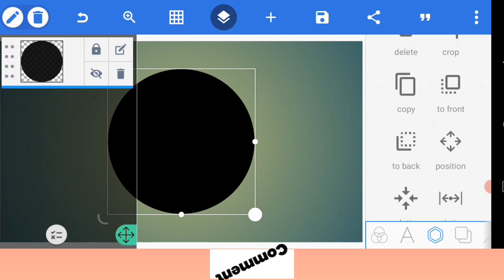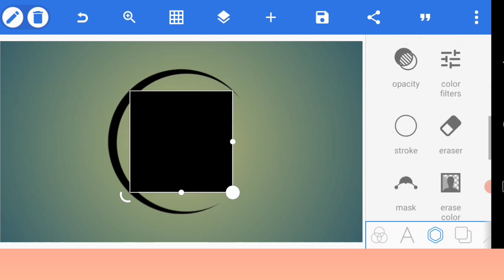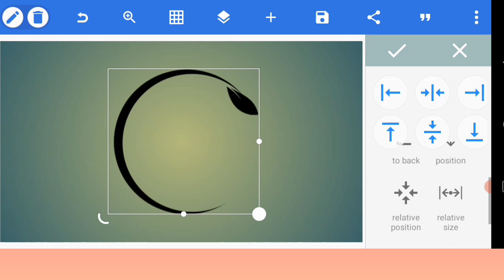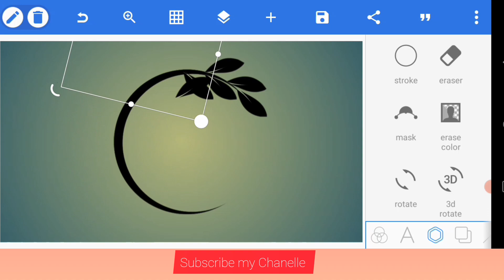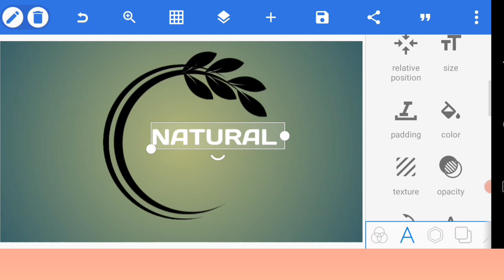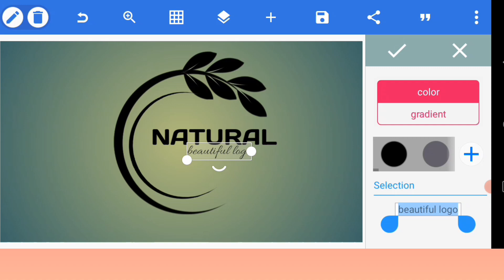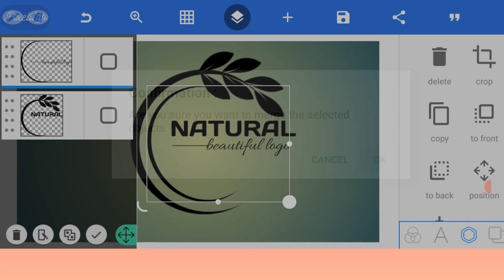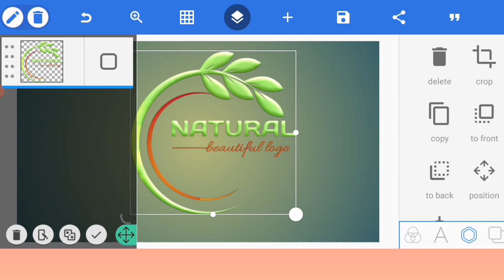how to create natural logo with mubail for pixellab. মোবাইল দিয়ে কীভাবে প্রাকৃতিক লোগো তৈরি করবেন.